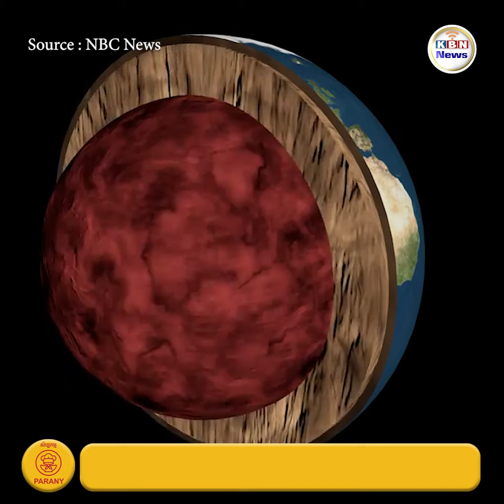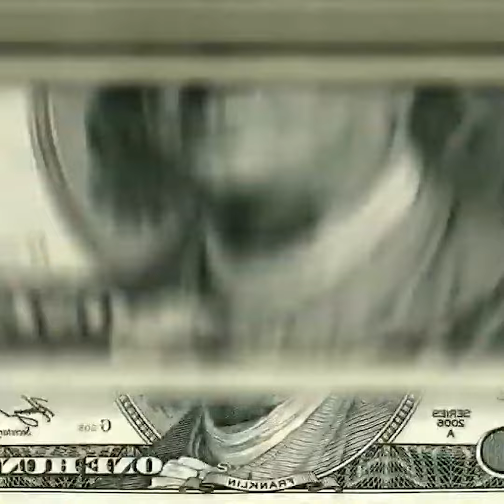NASA គ្រោងនឹងធ្វើដំណើរទៅរក "អាចម៍ផ្កាយមាស" ដែលមានតម្លៃ ១០,០០០ quadrillion នៅដើមខែតុលា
បរទេស៖ អ្នកវិទ្យាសាស្ត្រសង្ឃឹមថា ការសិក្សាអាចម៍ផ្កាយដ៏កម្រនេះនឹងផ្តល់ការយល់ដឹងថ្មីៗអំពីភពផែនដីរបស់យើង។ យោងតាមប្រភពព័ត៌មាន CHRON បានឱ្យដឹងថា NASA នឹងគ្រោងបាញ់បង្ហោះយានអវកាសរបស់ខ្លួនពីមជ្ឈមណ្ឌលអវកាស Kennedy ក្នុងរដ្ឋផ្លរីដា ចន្លោះថ្ងៃទី ៥ និង ២៥ ខែតុលា ឆ្នាំ២០២៣នេះ ដោយធ្វើដំណើរចម្ងាយ ២៨០ លានម៉ាយទៅកាន់អាចម៍ផ្កាយ ១៦ Psyche ។